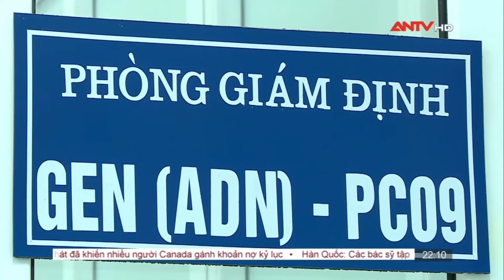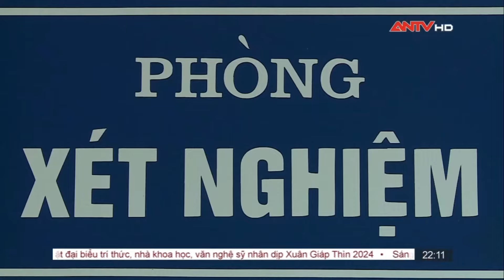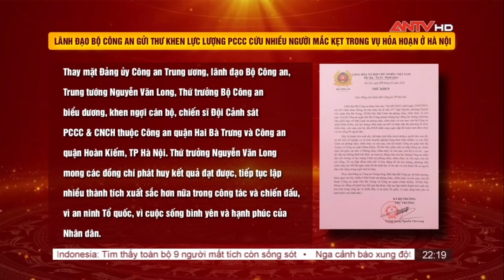Nhật ký an ninh ngày 29/2: Bộ Ngoại giao nhấn mạnh bãi Tư Chính là 1 phần của thềm lục địa Việt Nam